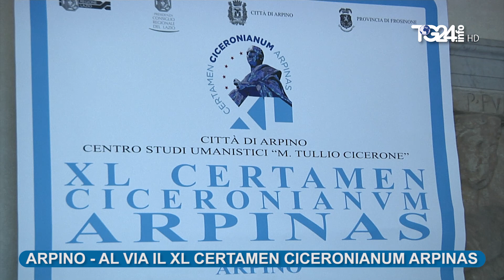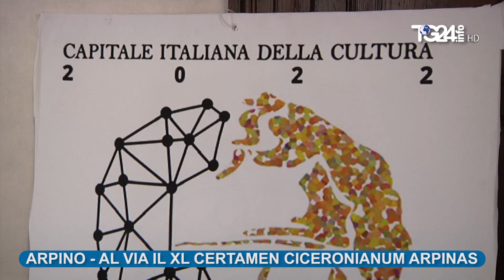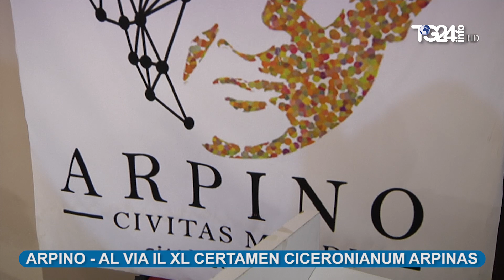ARPINO AL VIA IL XL CERTAMEN CICERONIANUM ARPINAS